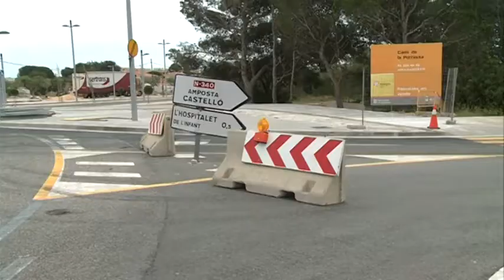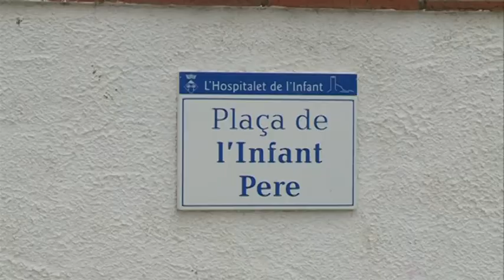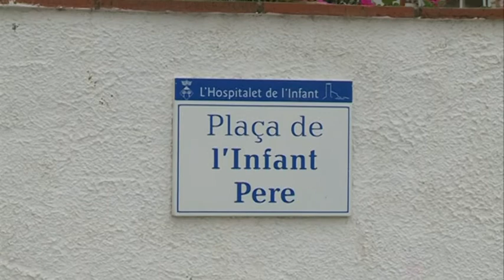Ja s'ha obert al trànsit l'accés principal a l'Hospitalet de l'Infant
Aquest dijous s’ha obert al trànsit l’accés principal de l’Hospitalet de l’Infant després de les obres de millora en aquest punt de la carretera C-44. Aquestes obres permetran també la connectivitat del poble amb les urbanitzacions Infant, Corralets i la Porrassa, integrar aquesta part de l’antiga carretera de Móra en la trama urbana i millorar la imatge de l’entrada principal.